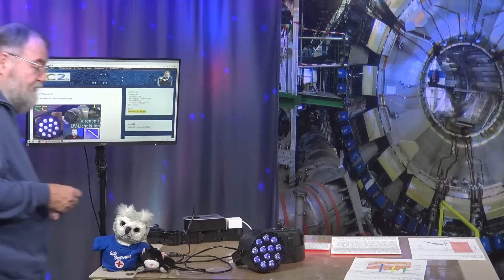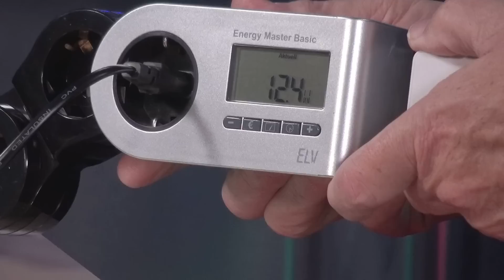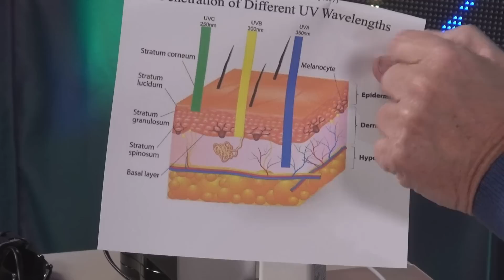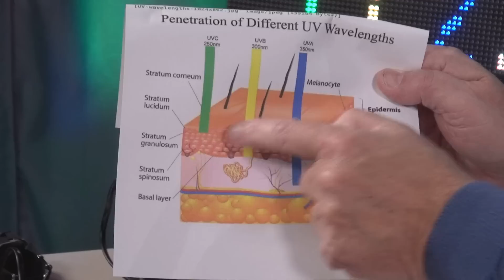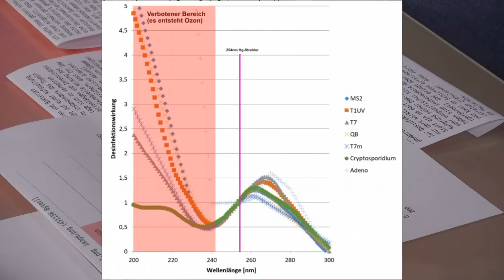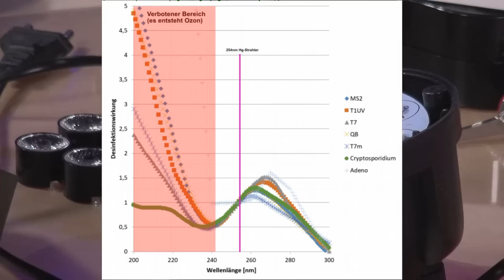CC2tv #280 Virenzerstörer UV-C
Themen dieser Sendung:
In der Folge "CC2tv #272 Corona Killer" kam ein UV-Strahler zum Einsatz, der kein UV-C-Licht erzeugen konnte. Einige betrügerische Händler haben diesen Strahler allein zum Zwecke eigener Gewinnmaximierung auf den Markt gebracht, im Wissen, dass dieses Gerät kein UV-C-Licht erzeugen kann. In dieser Folge werfen wir einen Blick in diese Lampe und erklären die Zusammenhänge.